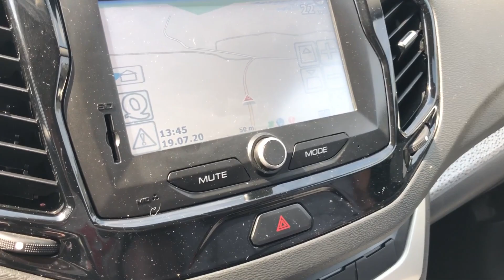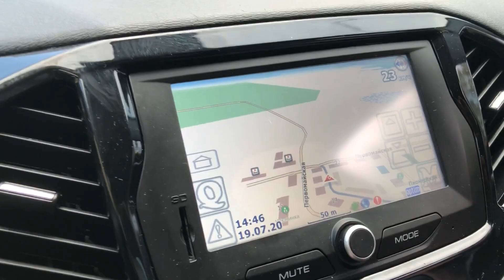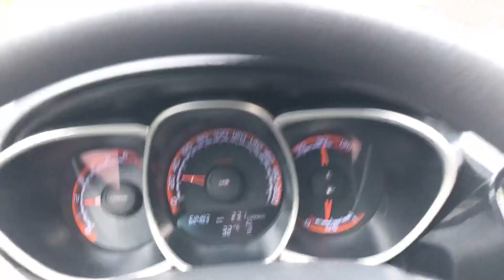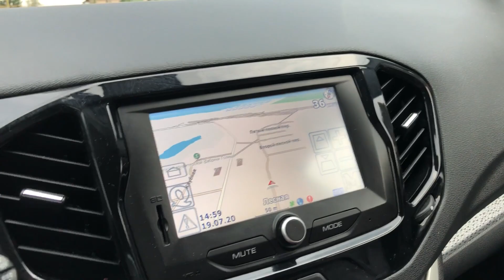Поездка в город Вишневогорск. Попали в Дождь.